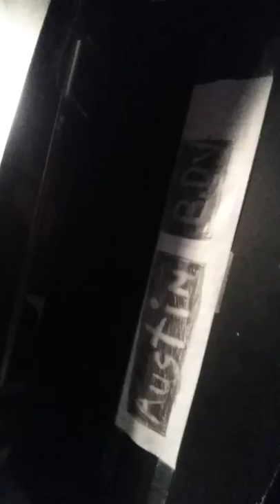Sorry about some of my videos